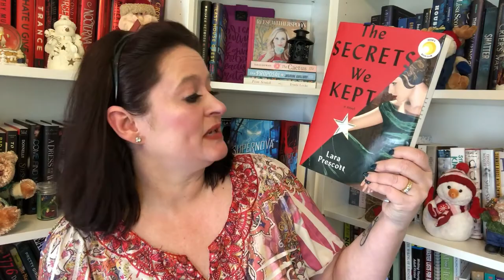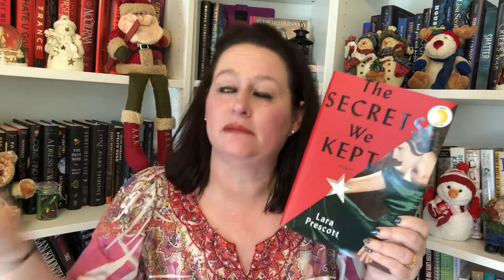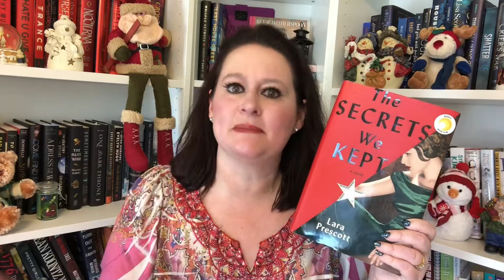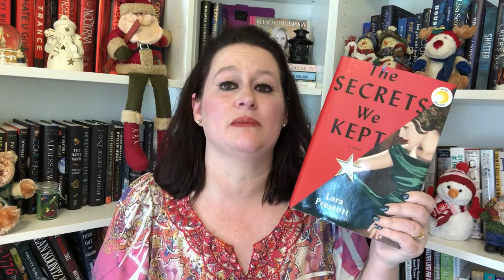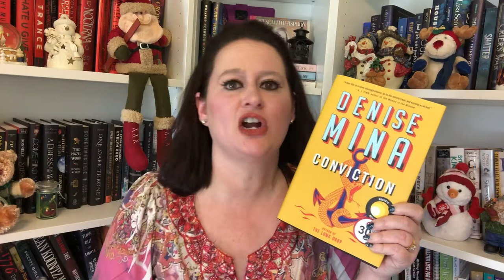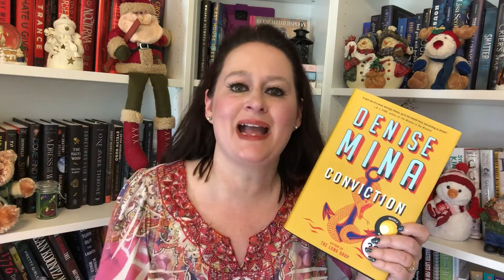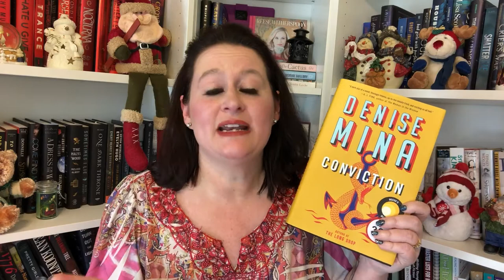DEC. Reese Witherspoon B.C. Review#7/ 5 Books! 📚✨🤓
Come check out the books from superstar Reese Witherspoon's Hello Sunshine Book Club! Are they worth your reading time? Which ones are the best? Follow this series of videos to find out!

Follow me on other social media I'm figuring out!